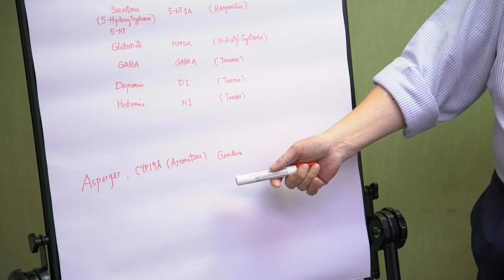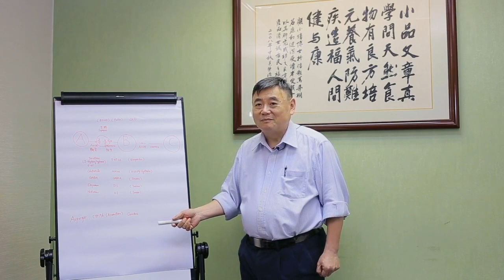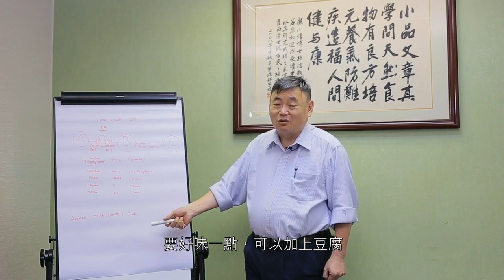《顧本培元》第十二集 亞氏保加症 - 中文字幕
亞氏保加症是一種行為而不是病? 有什麼食物可以改善亞氏保加症? 顧博士一一為大家講解。